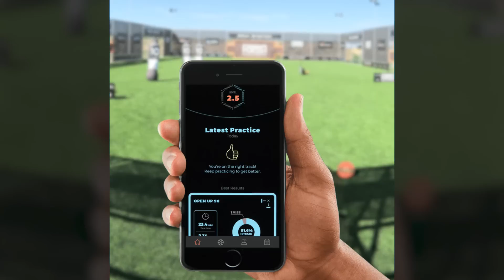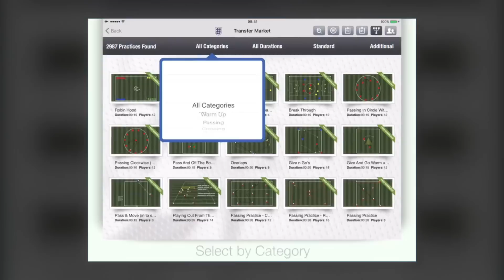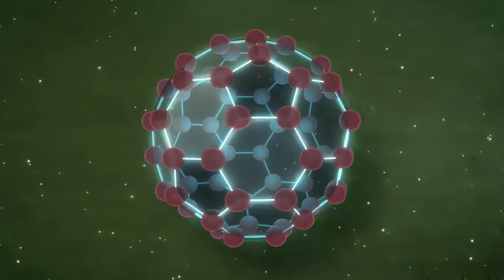ФУТУРИЗМ №1: спутники, датчики и тренировки в клетке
«Зенит» и «Газпромнефть-Цифровые решения» запускают новый проект, посвященный высоким технологиям в современном футболе.

В первом эпизоде речь пойдет о том, как спутники и технологии GPS применяются в тренировочном процессе, как устроен ВАР и зачем футболистам VR-очки.

Пристегните ремни — погнали! 🚀